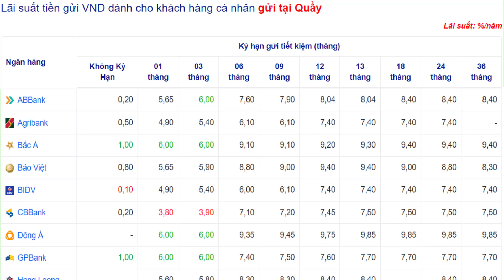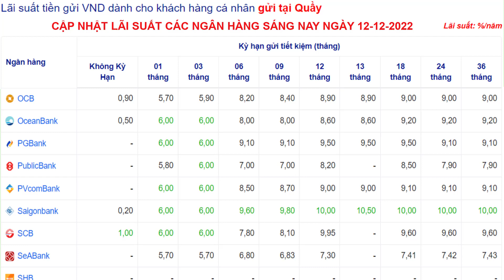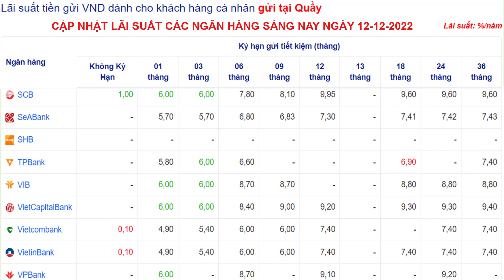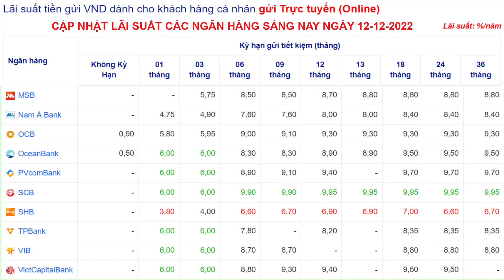So sánh lãi suất ngân hàng - Lãi suất tiền gửi tiết kiệm của các ngân hàng hôm nay 12/12/2022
Lãi suất tiền gửi tiết kiệm VND dành cho khách hàng cá nhân tại 31 ngân hàng được cập nhật mới nhất.
Bảng so sánh lãi suất gửi tiết kiệm tại quầy và gửi tiết kiệm trực tuyến.
Hai loại lãi suất này có khác nhau. Ngân hàng nào có lãi suất cao nhất tháng 12/2022?
Màu xanh lá cây là lãi suất %/năm cao nhất trong kỳ hạn gửi tiết kiệm.
Màu đỏ là lãi suất %/năm thấp nhất trong kỳ hạn gửi tiết kiệm